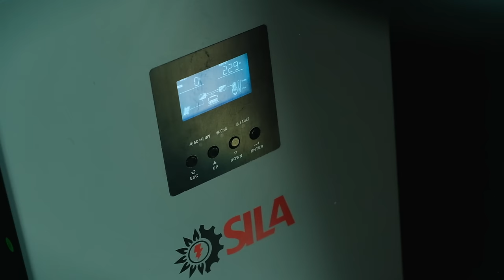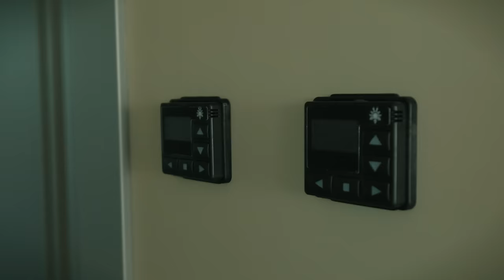НАШИ Хаусботы От Кутюр за 11,5 миллионов рублей. Обзор Плавучего Дома CRUISE HouseBoat.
Плавучий Дом от Кутюр. Индивидуальный пошив хаусботов под самые смелые запросы заказчиков. Сделано в Самаре.

Авторский лаконичный интерьер от дизайнера Чернокрыловой Даши @design_chernokrylova